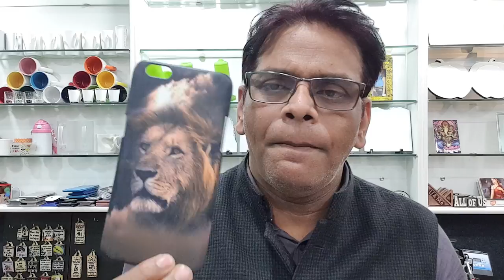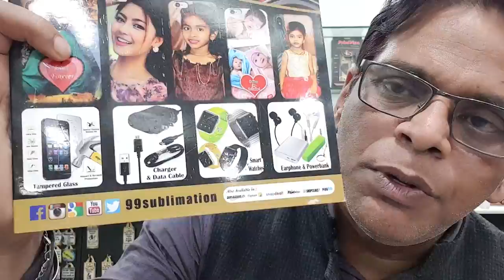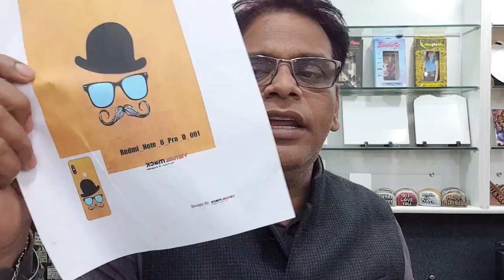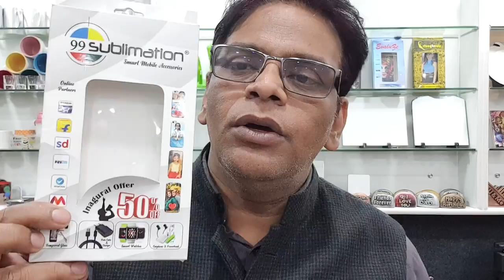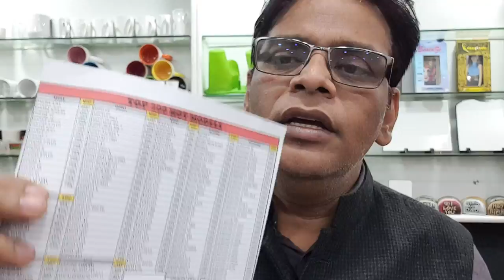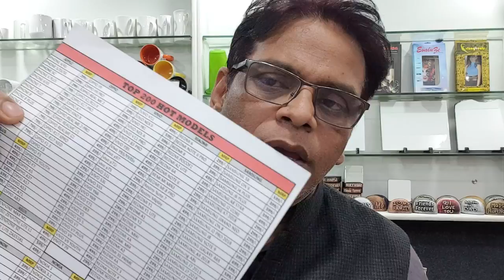3D Mobile Cover Marketing | Business StartUp Ideas | Sublimation